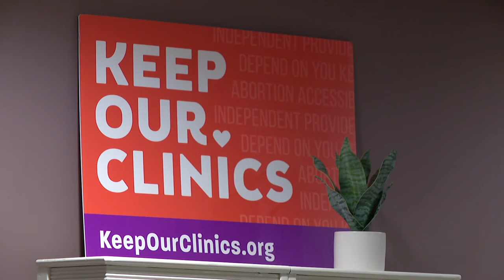ABORTION BAN: Clinics from neighboring states expect more patients from Iowa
As a new Iowa law restricting abortions takes effect, out-of-state abortion providers expect to see more women from Iowa in their clinics.   Speaking at an abortion clinic in Bloomington, Minnesota on Friday, Peggy Flanagan, the state's Lt. Governor had a message for Iowans: "Let me just be clear, for our friends in Iowa, you are welcome here, there are people who will provide care for you."   "We are here to protect all life,” said Maggie DeWitte, Executive Director of Pulse Life Advocates in West Des Moines. “And that includes from the moment of conception. And that's really our gold standard. And so we are going to keep fighting until all babies and all women are protected here in Iowa."  The Iowa Abortion Access Fund has a new partnership with the Chicago Abortion Fund. The Chicago fund says 465 Iowans have reached out to them since the 2022 Supreme Court Dobbs decision that gave states more control over abortion laws.